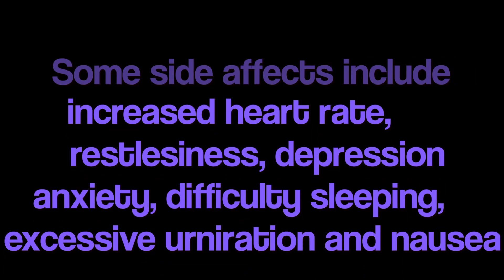WCTV - October 28, 2016